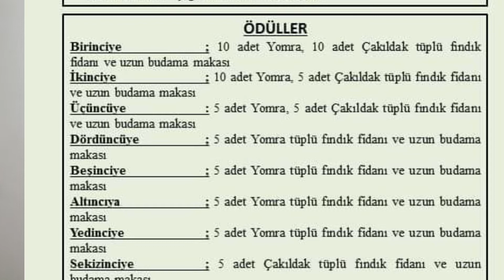KOZALAK akarı toplama yarışması. Ödül çok büyük.Nereden takip ediyorsunuz Yoruma yaz